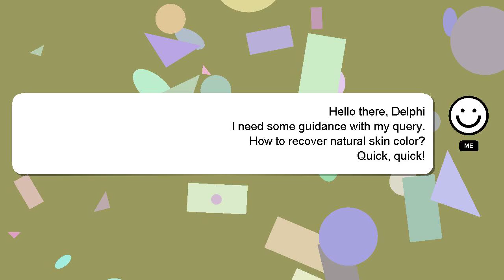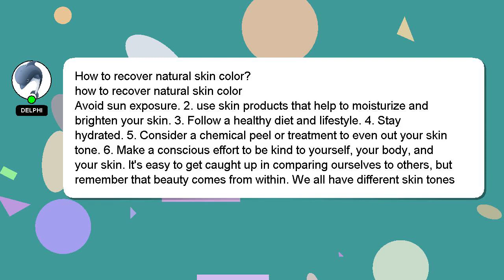How to recover natural skin color?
Here's a short introduction about myself, Howdy, my name's Delphi. Let me help you with your questions. - How to recover natural skin color?

Don't hesitate to leave a comment or start a chat if you have a more specific question. Your answer will be recognized and appreciated with a 'heart' from me.

*2 What we are experimenting :*